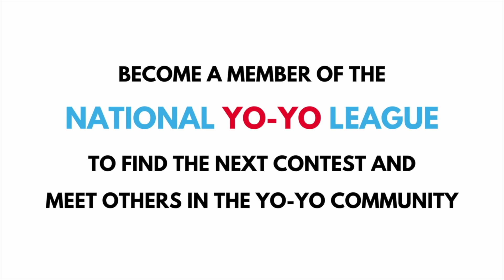Zander Grant — 1A Prelim — 13th Place — 2024 Illinois States Yo Yo Contest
Presented by Duncan, the 2024 Illinois State Yo-Yo Contest took place November 10th at the Chicago Toy & Game Fair with a full day of yo-yo action and everyone from pro’s to first-time competitors performing across 1A-Freestyle Open, X-Freestyle Open, Sport Freestyle and Doc Lucky’s Duos divisions.

Check out Zander GrantE’s 1-minute performance, which landed them 13th place in the 1A-Freestyle prelims at the 2024 Illinois State Yo-Yo Contest. The 1A-Freestyle division features freestyle performances with one long-spinning string trick yo-yo.

Huge thanks to our sponsors for making this event possible: Duncan, Gibb (Yeah That Gibb!), YoYoSam, Doc Lucky, YoYoExpert, Turner Return Tops, Beyond YoYos, Zipline Strings, Cajun Spinners, Hollywood Modern YoYos, Mk1 Yoyos, Motion, Yomega, Rain City Skills, Kitty String, Jake Bullock, One Drop, Layer Infinity, Sweets Kendamas, Dressel Designs, and the National Yo-Yo League (NYYL).

Stay in the Loop with Illinois Yo-Yo Events

Get Involved with the National Yo-Yo League!

Be part of the yo-yo community with the National Yo-Yo League! Membership options range from free to $100+, giving you access to competition updates, community connections, and more. to join!

About Doc Lucky’s Yo-Yo Talk 🎙️

If you’re passionate about yo-yos, check out Doc Lucky’s Yo-Yo Talk! Hosted by the world record-holding collector and author of Lucky’s Collector’s Guide to 20th Century Yo-Yos, Doc Lucky dives into yo-yo history, tournaments, records, and collecting tips.

Share your favorite yo-yo moments and support the yo-yo community by liking and sharing this video!